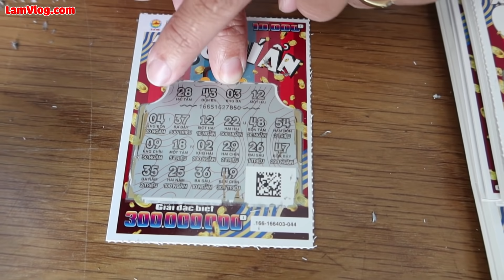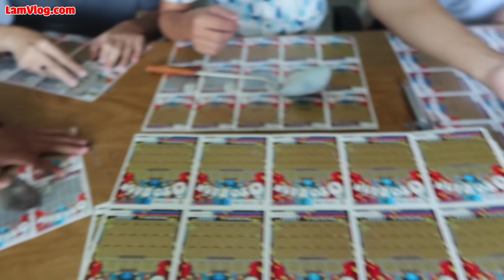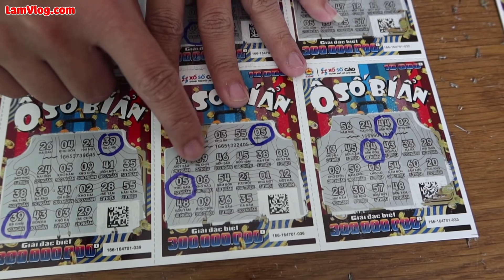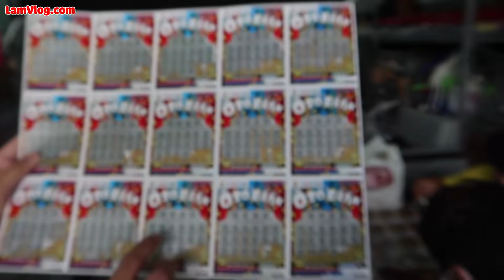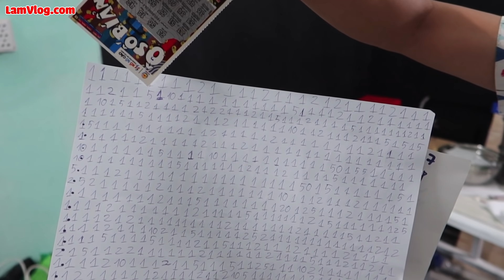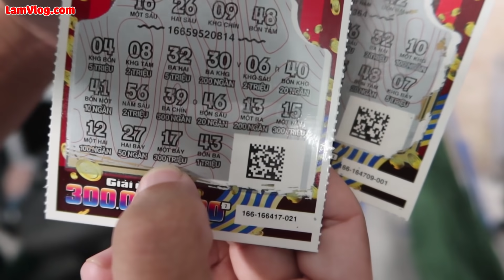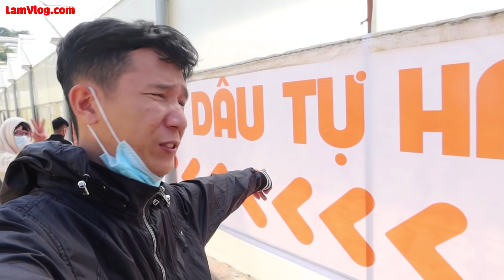Tôi Đã Dùng 50 Triệu Để Mua Vé Số Cào và Trúng Số Đi Du Lịch Đà Lạt